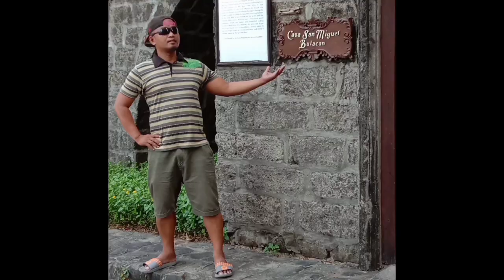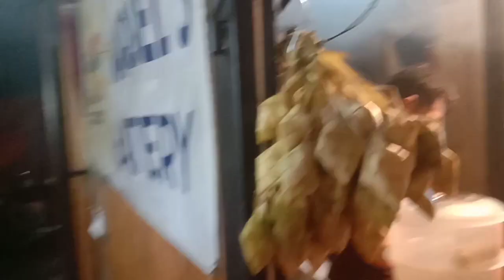Compostela Food Park Cebu City..Mukbang foodtrip..👍😋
masarap na kainan sa Cebu..mura at masarap pa..👍👍👍